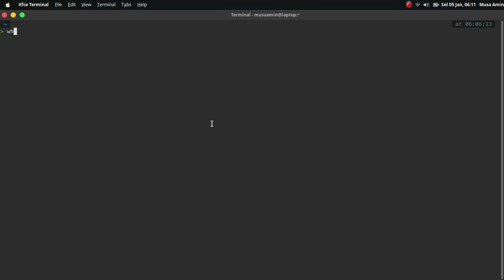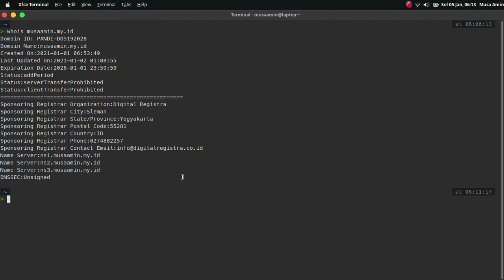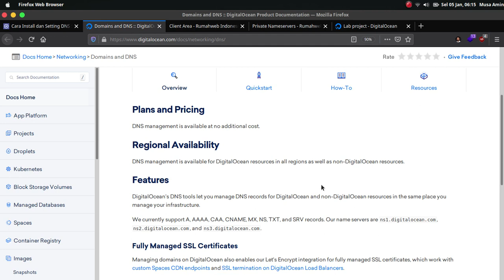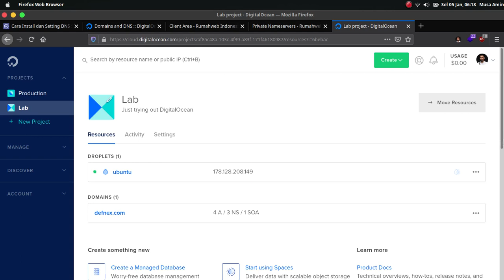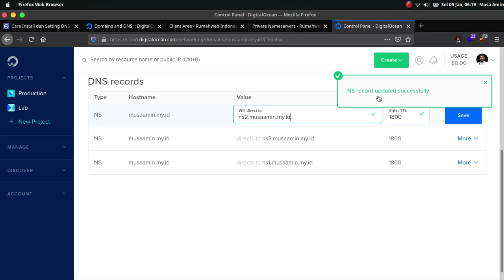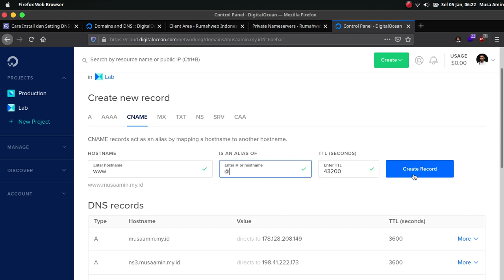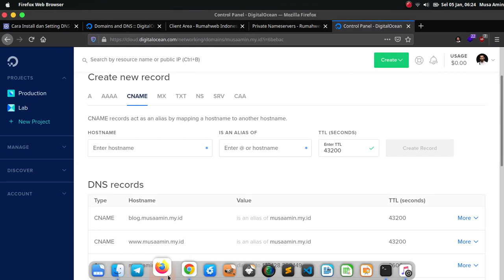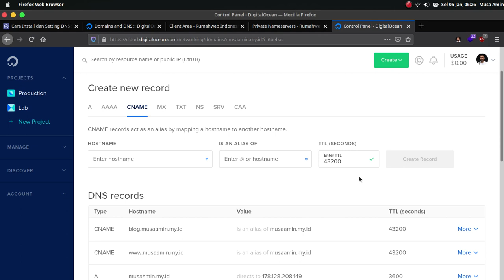Trik DNS DigitalOcean Sebagai Private Nameserver | ns.musaamin.my.id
Untuk bisa memiliki private nameserver misalnya ns.musaamin.my.id biasanya kita harus instalasi dan konfigurasi bind, aplikasi untuk membuat DNS server atau name server di Linux server. Cara lainnya dengan instalasi hosting control panel yang tersedia fitur DNS server.

Instalasi dan konfigurasi DNS server ini terbilang cukup rumit, apalagi kalau menginginkan sampai 3 nameserver, misalnya ns1, ns2, dan ns3. Berarti kita harus menyiapkan 3 Linux server.

Bagi pengguna DigitalOcean, kita dapat memakai private nameserver tanpa harus melakukan instalasi dan konfigurasi DNS server dengan memanfaatkan DNS server milik DigitalOcean.